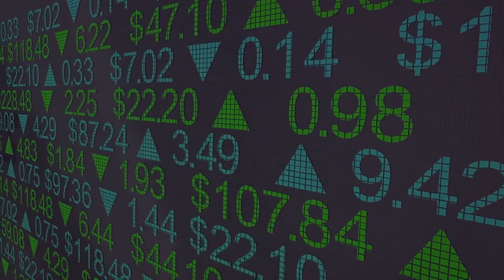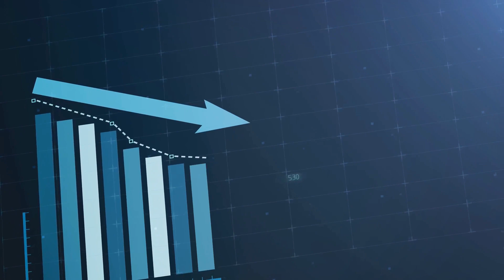Climbing the Bond Ladder - Your Path to Financial Freedom!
If you are a UK accredited investor or institutional investor that would like to learn more about how Alamo Mortgage Holdings, Ltd bonds may solve some issues presented by gilts or premium bonds, please contact Benjamin Z Miller directly:

Benjamin Z. Miller
Managing Director
Alamo Mortgage Holdings, Ltd.

3rd Floor, 86-90 Paul Street